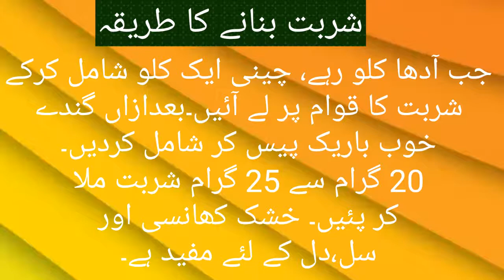بہی خشک کھانسی اور سل،دل کے لئے بے حد مفید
Khushak khansi ka ilaj | khushak khansi کھانسی (Cough) ka nuskha in urdu | khushak khansi ka desi ilaj
bahi sil aur dil k liye bohat mofeed hy